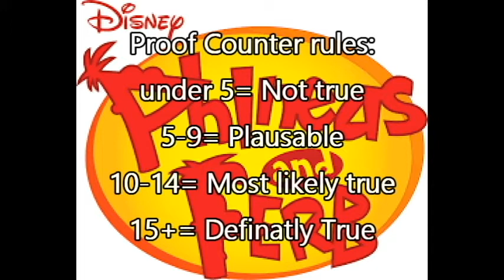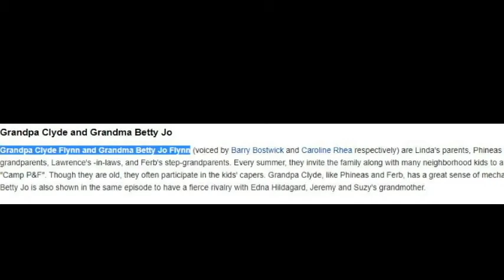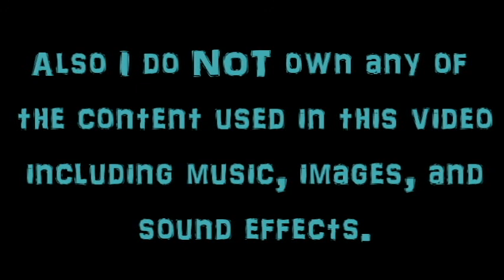Phineas And Ferb: Is Doofenshmirtz Phineas and Candace's Father?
Hey guys! It's been a while since I put a theory video up, but school is making these very difficult to edit and and get out on time.  This is actually something that I have been speculating for a while now, and now I finally get to make it into a video.  Also I'm trying to find a new hook for my channel so please let me know what you guys think about the new "proof counter".   If you guys like it, I'll put it all my theory videos form now on. Thank you in advance for your feedback!

I love Phineas and Ferb, but I'll do anything you guys want including theories about Ninjago, Star Vs. The Forces of Evil, Gravity Falls, Power Rangers, My Little Pony: Friendship is Magic, All Marvel movies and many more so if you have any theories on anything, let me know and I might be able to help you out with that.